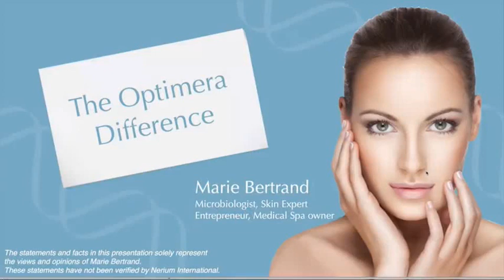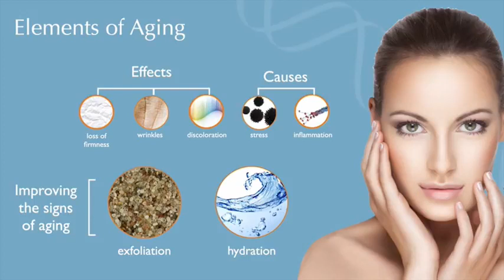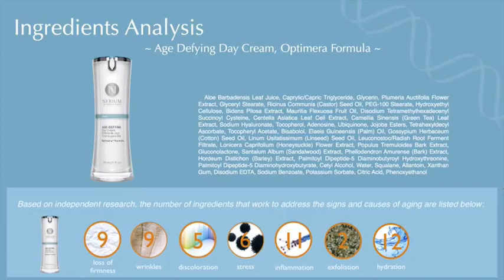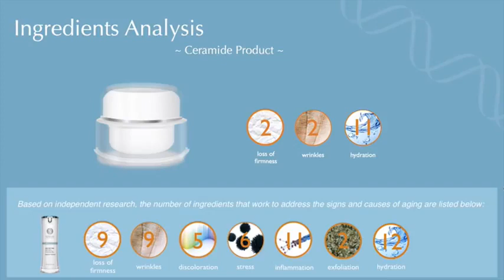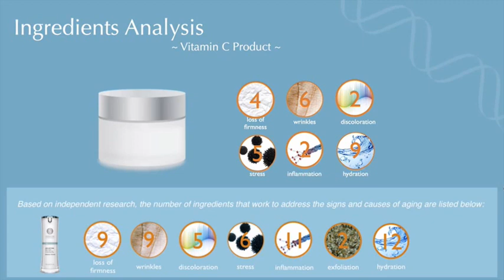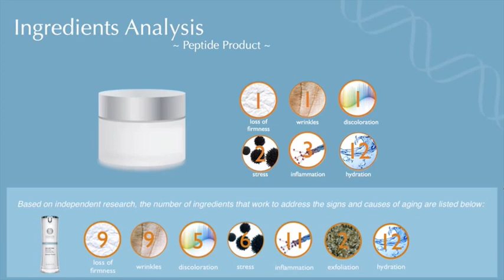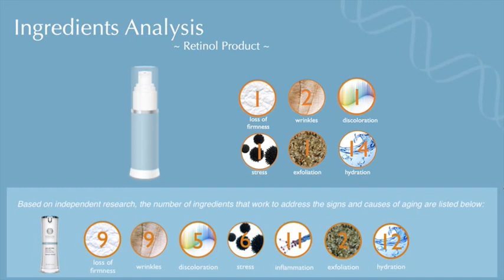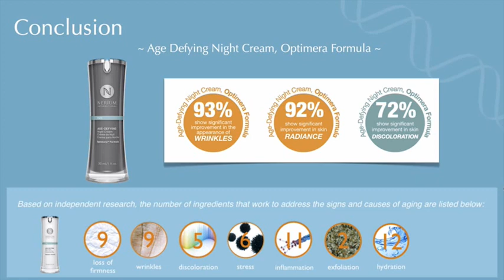Does Nerium Really Work? Nerium VS Other Products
Marie Bertrand, microbiologist and skin scientist, reviews the science behind Nerium's Night & Day cream. She discusses the causes of skin aging and how natural ingredients within the Optimera formula helps to combat the appearance of aging.

According to Marie Bertrand, “Optimera is absolutely unique in the skincare world – I haven’t seen anything like it. With real science behind the products, they work on all aspects of skin aging to produce powerful results. With Optimera, there’s no need to have dozens of different products to achieve younger looking skin.”